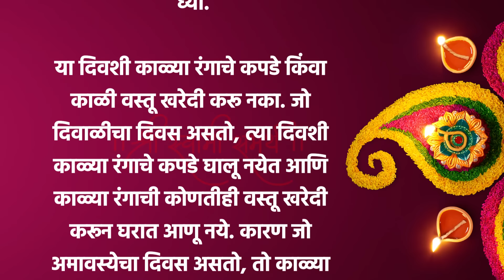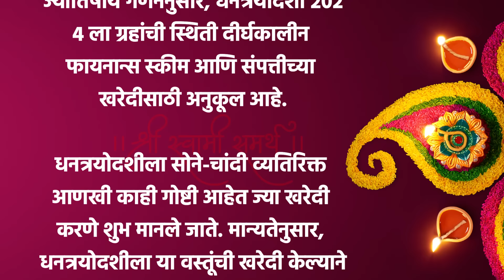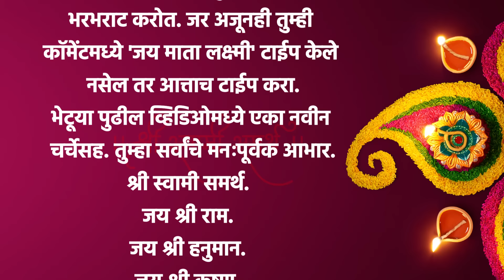धनत्रयोदशीच्या दिवशी आणा ही 10 रुपयाची वस्तू पैसा खेचून आणेल.. Shree Swami Samarth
धनत्रयोदशीच्या दिवशी आणा ही 10 रुपयाची वस्तू पैसा खेचून आणेल... Jai Shree Krushna | Shree Swami Samarth...

marathi stories
marathi story
bedtime stories
marathi goshti
moral stories
marathi goshti chan chan
stories
stories marathi
panchatantra stories
story
fairytale
मराठी गोष्टी
marathi kahani
marathi katha
मराठी कथा
goshti
kahani kahani
marathi goshti for children
kahaniyan
kahaniya